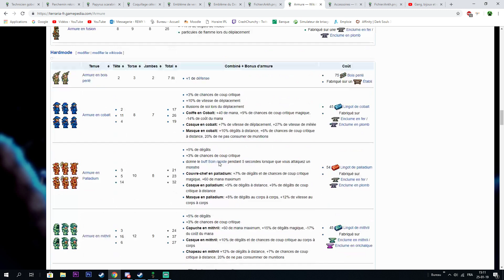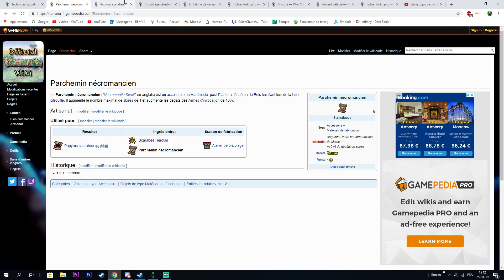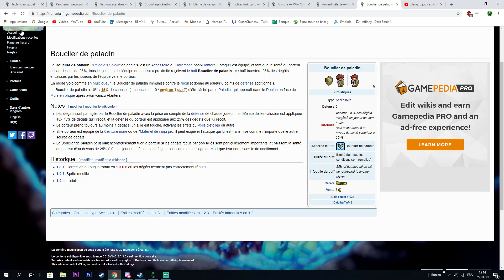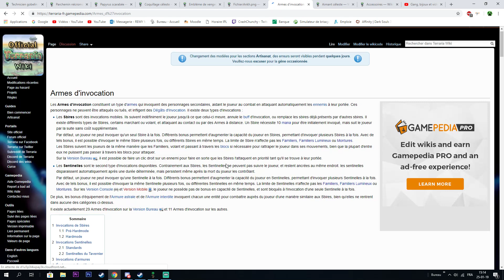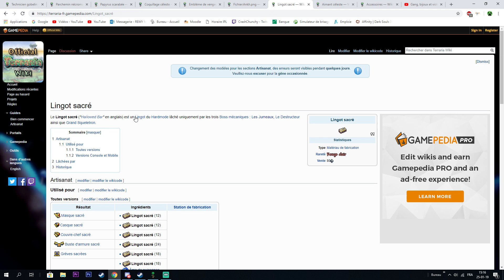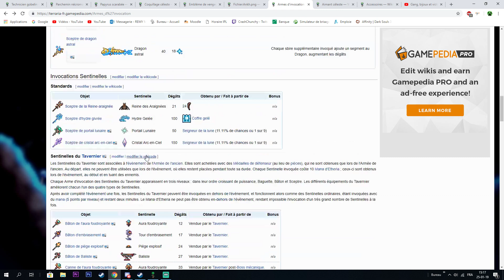Terraria : Expert on passe en hardmode [rediff ep14 2/2]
Salut salut, c'est Chun-chy et me voici sur Terraria pour une petite série en live sur Twitch !

N'hésitez pas a laisser un commentaire :)